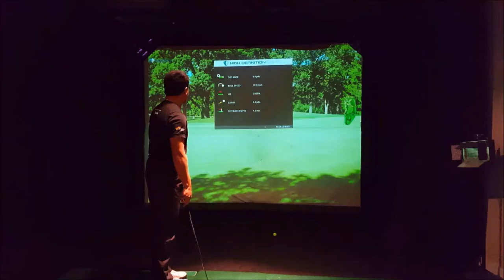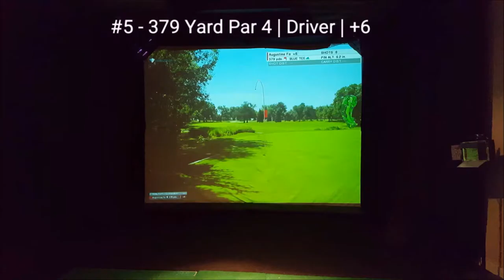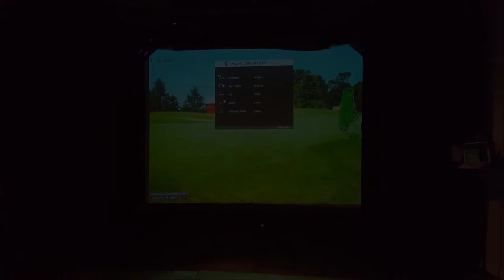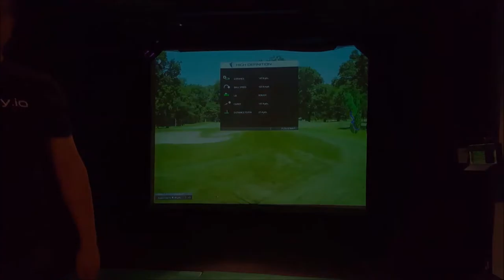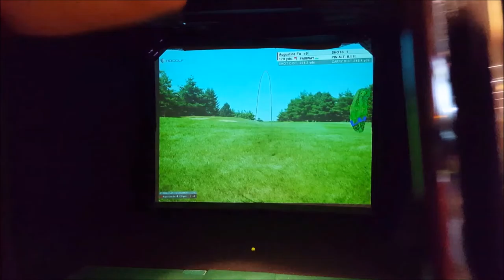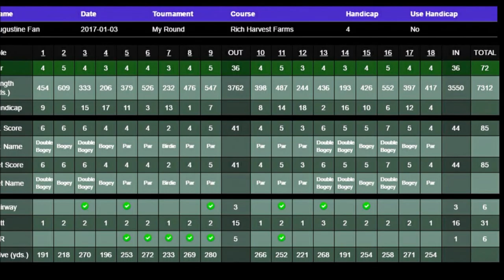Golf Lounge | Rich Harvest Farm (HD Golf) | 03JAN2017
First round with my new United SBB1 Tour MB irons 3-PW, as well as trying a new swing with more body rotation and less arm swing... resulted in a lot of pushes and pulls depending on the timing... needless to day the experimental swing is work in progress...